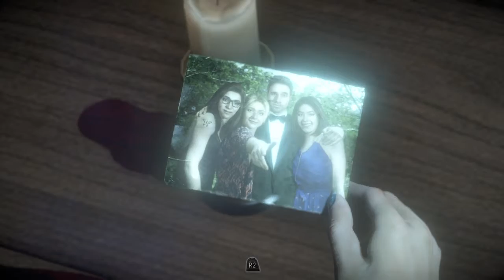The most realistic looking towel EVER!!!!! - Until Dawn walkthrough part 18